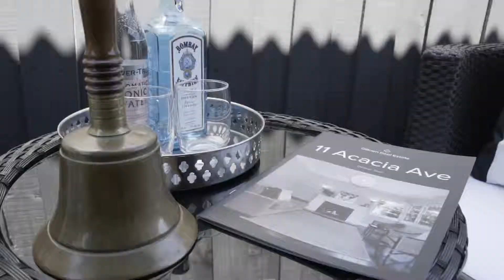Max Martinucci Auction Video 11 Acacia Avenue Oakleigh South